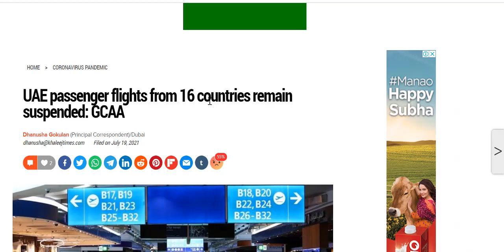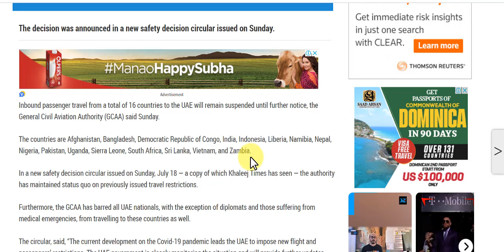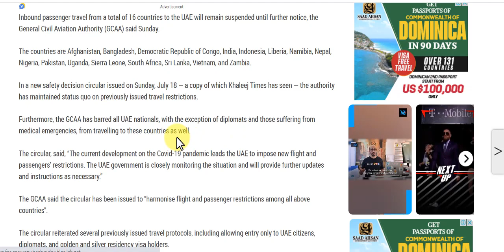UAE passenger flights from 16 countries remain suspended | Kabir Awan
Whatsapp Groups Links Here
Engineers & Technicians